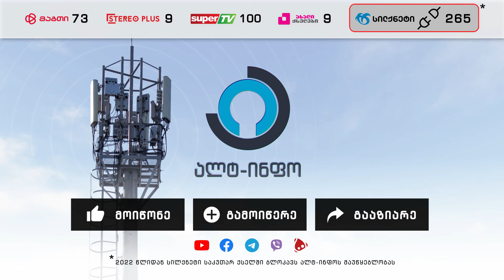📌 „ქართული იდეის“ ლიდერი, ლევან ჩაჩუა:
“მადლობა ყველას დიდი სითბოსთვის და სიყვარულისთვის!
ქართული იდეა მოიქცა ისე,  როგორც მოიქცეოდა ჭეშმარიტ მამულიშვილთა ერთობა!
ჩვენ საკუთარ ტყავზე გვაქვს გამოცდილი მოძალადე რეჟიმის რეპრესიები და  თავი ვალდებულად ჩავთვალეთ გვერდში დავდგომოდით სისტემისგან უსამართლოდ დევნილ ქრისტესმიერ ძმებს და დებს, ვისთანაც, მიუხედავად გარკვეულ საკითხებში აზრთა სხვადასხვაობისა, გვაერთიანებს უმთავრესი ქრისტიანული  ტრადიციული ღირებულებები...

შეგვეწიოს უფალი ჩვენი მამულის ღირსეული მომავლისათვის ბრძოლაში...”